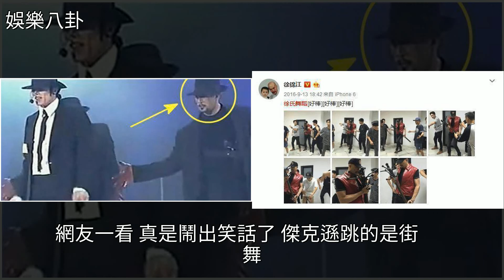徐錦江曾在傑克遜身旁當伴舞？時隔多年徐錦江終於迴應網友了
徐錦江曾在傑克遜身旁當伴舞？時隔多年徐錦江終於迴應網友了舞蹈,徐錦江,邁克爾·傑克遜,音樂,演唱會徐錦江曾在傑克遜身旁當伴舞？時隔多年徐錦江終於迴應網友了舞蹈 徐錦江 邁克爾·傑克遜 音樂 演唱會